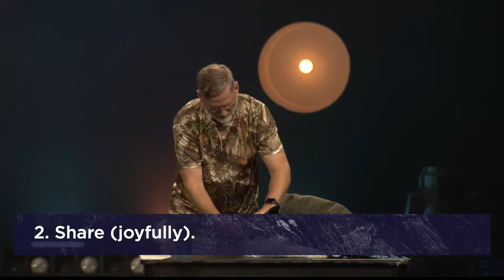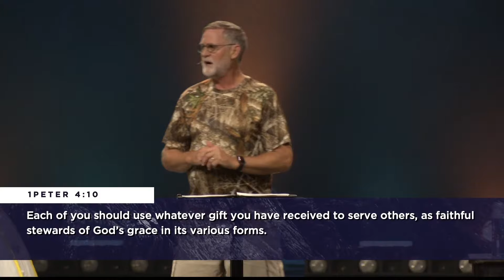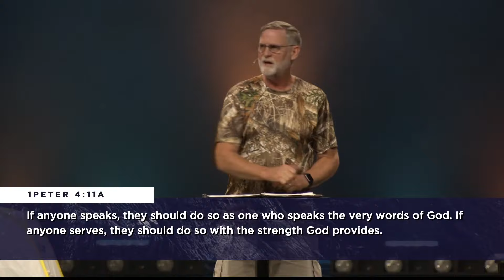Facing Uncertainty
We are facing some very uncertain times. With the crazy year we're having in 2020 it's hard to know what lies ahead. But the Bible doesn't leave us without hope! What practices do we need to master so that our spiritual life will not just survive, but thrive during times of extreme difficulty? This week Pastor John shares insights from 1 Peter 4:7-11.

To support Oak Pointe Church and help us reach people all around the world